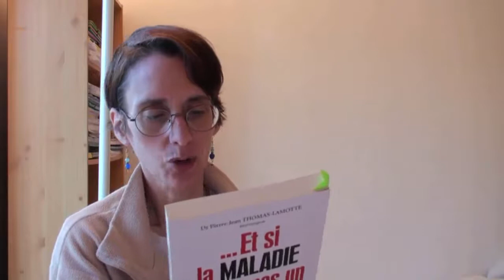Mon père va finir par avoir ma peau !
Voici ma 2ème vidéo pour le thème 1 sur les maladies chroniques